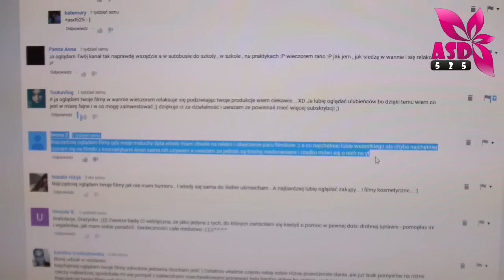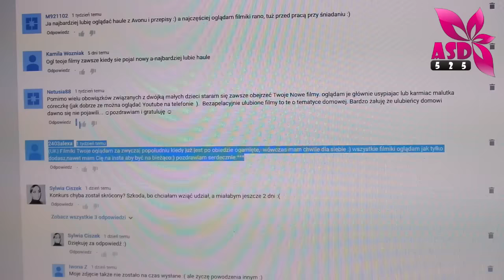WYNIKI KONKURSU I ROZDANIA Z OKAZJI 10 000 SUBSKRYPCJI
Zapewne wiele osób czeka na wyniki rozdania i konkursu dlatego przychodzę do Was z filmem w której wszelkie wątpliwości na ten temat zostaną rozwiane :) Bez zbędnych wstępów podaje na początek wyniki rozdania:

Pudełeczko Happy Box od Farmony otrzymuje:
Iwona Z
Oto jej komentarz:
"Najczęściej oglądam filmy gdy moje maluchy śpią wtedy mam chwile na relaks i obejrzenie paru filmików :) a co najchętniej lubię wszystkiego ale chyba najchętniej rzucam się na filmiki z kosmetykami Avon sama ich używam a uważam ze jednak są trochę niedoceniane i rzadko mówi się o nich na yt"

Paletkę z Wibo otrzymuje:
2403alexa
Oto jej komentarz:
"(UK) Filmiki Twoje oglądam za zwyczaj popołudniu kiedy już jest po obiedzie ogarnięte,  wówczas mam chwile dla siebie :) wszystkie filmiki oglądam jak tylko dodasz,nawet mam Cię na insta aby być na bieżąco:) pozdrawiam serdecznie:***"

Zaś zestaw kosmetyków Avon otrzymuje:

PannaAnna

Gratuluję Wam serdecznie dziewczyny na Wasze Adresy czekam tydzień mam nadzieję że szybko uda mi się nadać do Was nagrody :)

Dziękuję raz jeszcze Wam wszystkim za udział w zabawie :)

Pozdrawiam
Grażyna